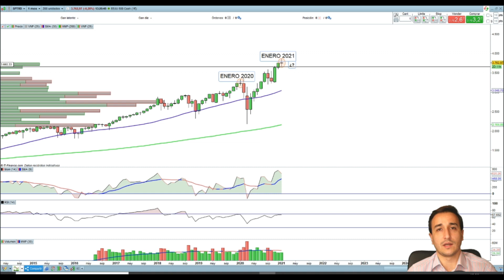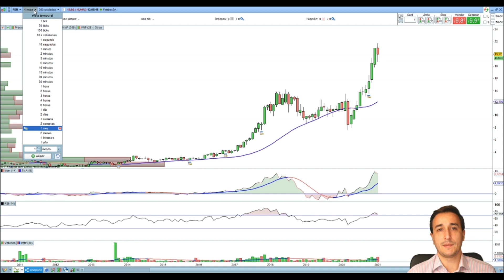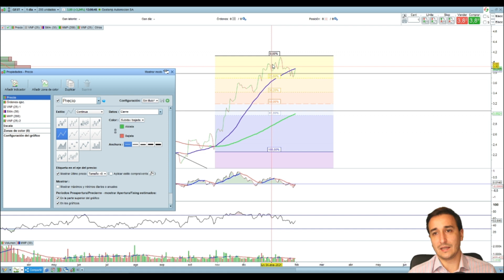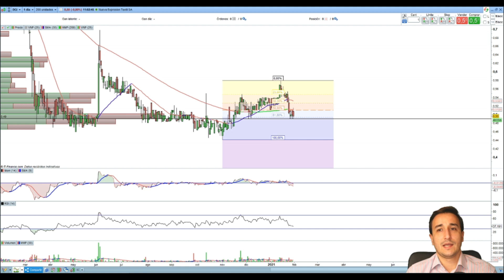🔴DIRECTO - NUEVO Análisis TÉCNICO de las ACCIONES protagonistas en España - 30 Enero 2021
En este video que se publica los sábados a las 12h, hago un repaso de las acciones protagonistas del mercado español durante la semana 30 de enero de 2021.

Podéis hacer vuestra peticiones en los comentarios para siguientes análisis.